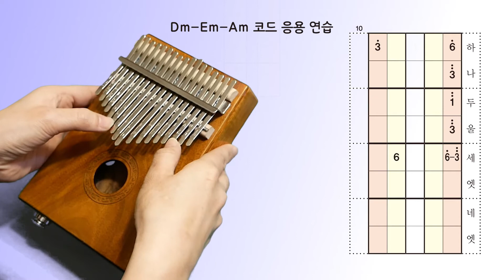104p Dm Em Am 코드 응용 연습 / 네모 숫자 악보와 함께 하는 마녀의 칼림바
104p Dm Em Am 코드 응용 연습

네모 숫자 악보와 함께 하는 마녀의 칼림바
QR 수록